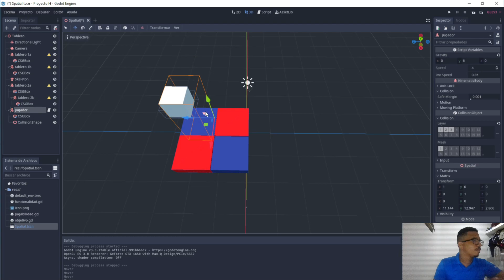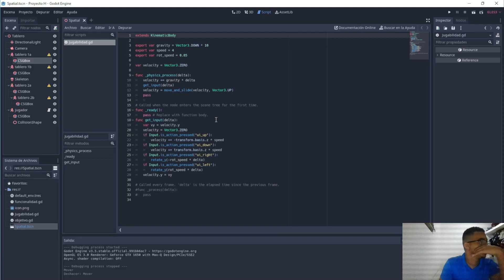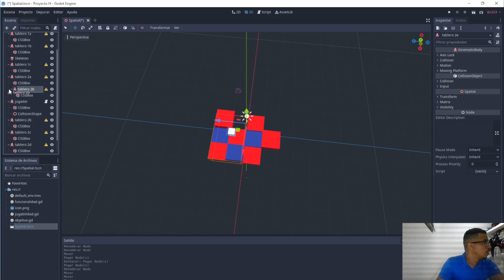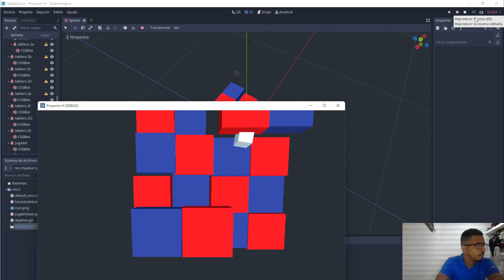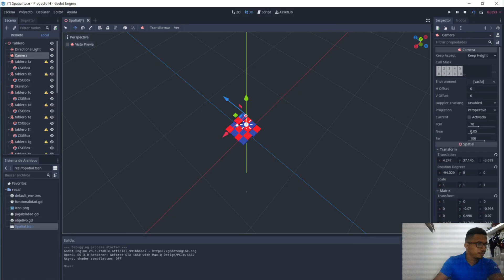Proyecto H ' GODOT "Creando un mundo de prueba"